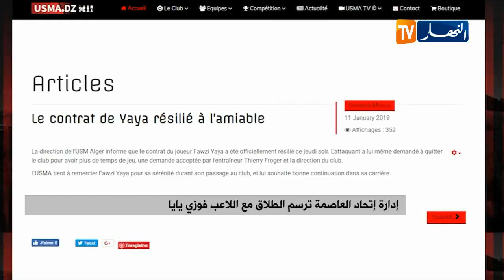إدارة إتحاد العاصمة ترسم الطلاق مع اللاعب فوزي يايا